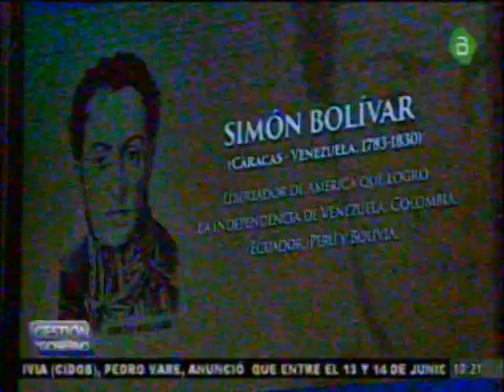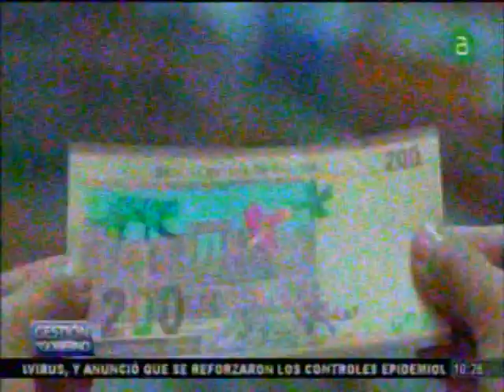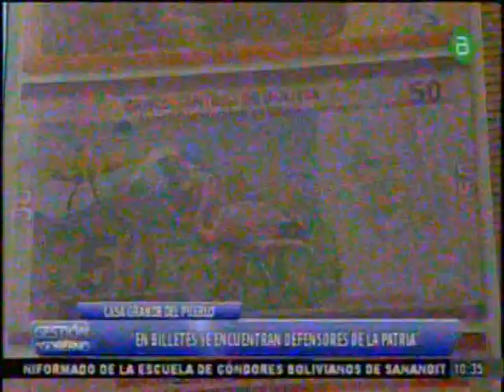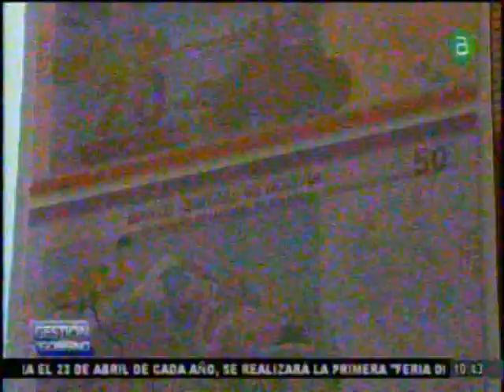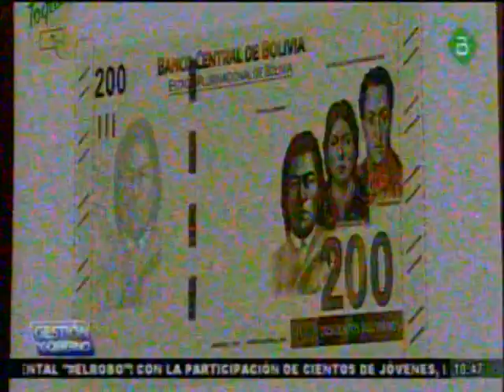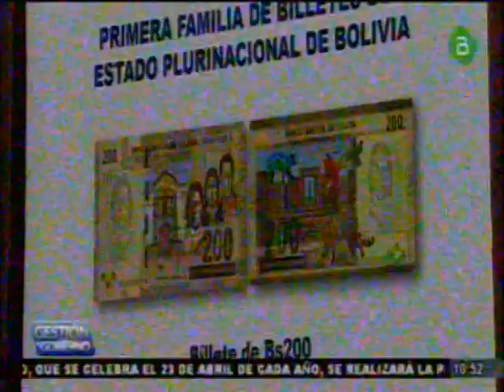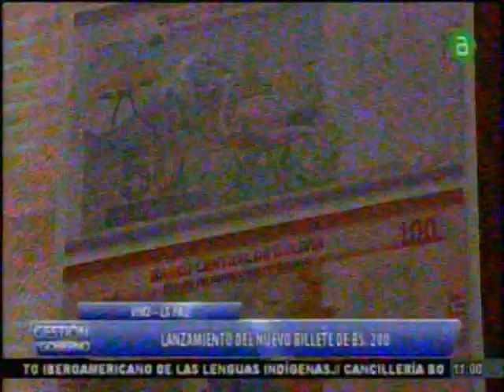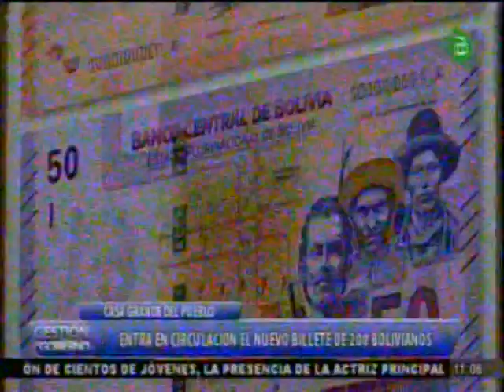Casa Grande, Evo Morales presenta el Billete de 200 Bolivianos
Ahora el Presidente Evo Morales presenta en Sociedad el Billete de 200 Bolivianos al mundo!!!